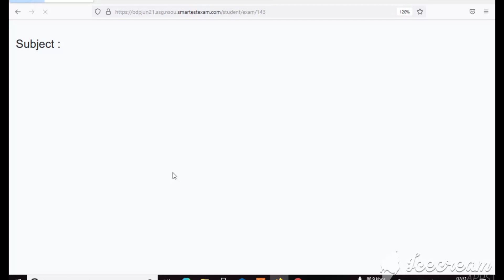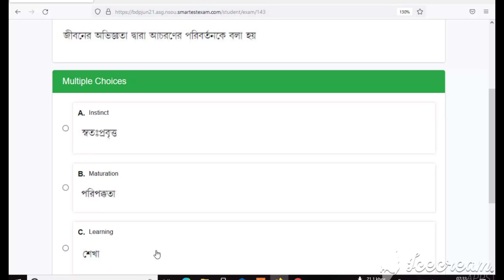NSOU BDP EZO - 3 Assignment Answer Live Exam Video । সব প্রশ্ন একদম সঠিক একটাও মিস করো না ।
সব পেপার এই প্লেলিস্ট এ পেয়ে যাবে

Date :- 15 September 2PM to 22 September 2PM